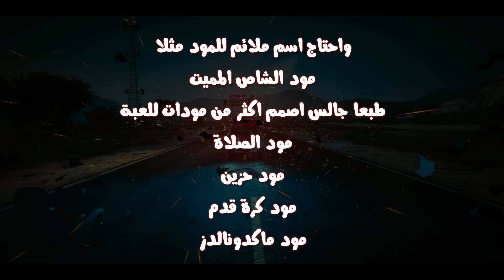ايش يصير لو البنت تسرق سيارة " الشاص "| مود الشاص المدمر !! حصريا !!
مود الشاص المدمر واخيرا سويت مود لاول مرة في حياتي مود الشاص القاتل مود عربي للعبة قراند حرامي السيارات والله اني تعبت في التصميم انتظروا الفيديو الجاي وراح تنزل المود رسميا مود له اكثر من ميزة .. وجالس اصمم مودات كثيرة